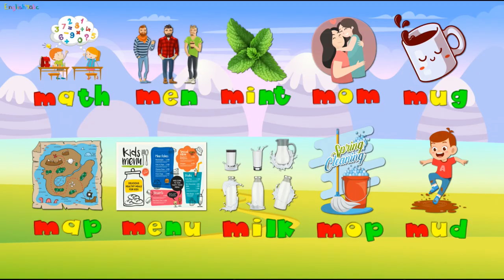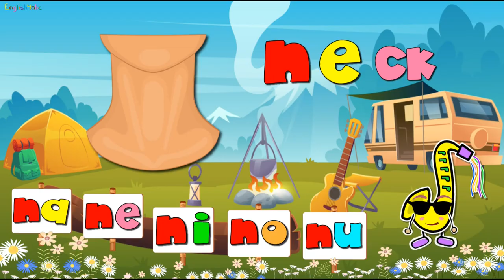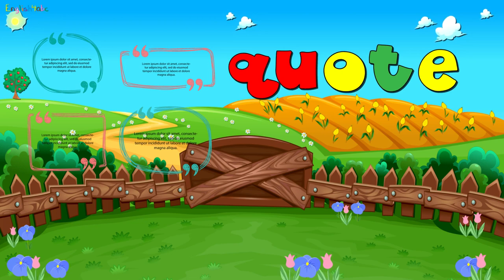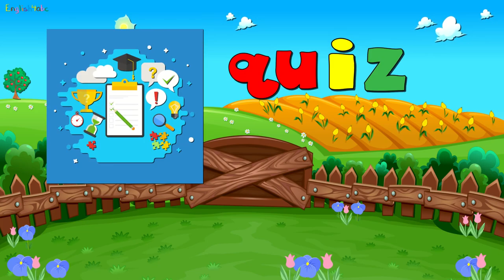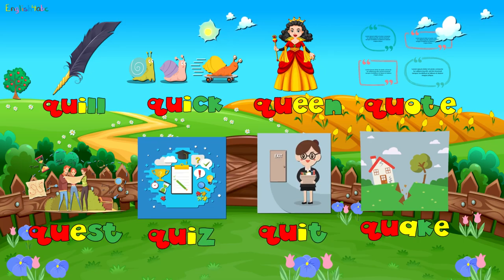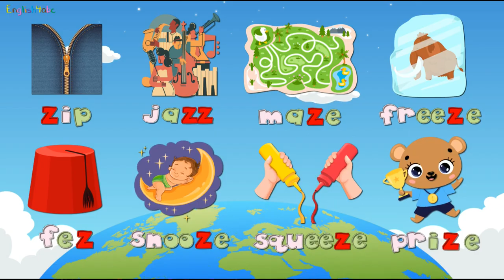The Alphabet / All the Consonants / Phonics Mix!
This is a fun,  phonics song for learners of English.
A colorful, animated music video to learn how to pronounce all the consonant sounds in the alphabet.
Included are the letters b, c/k+ck, d, f, g, h, j, l, m, n, p, q(kw), r, s, t, v, w, x(ks), y and z.
Copyright©English4abc 2021
00:00 - b
03:32 - c/k+ck
06:32 - d
10:44 - f
13:50 - g
16:22 - h
19:34 - j
22:12 - l
24:54 - m
27:50 - n
30:50 - p
33:56 - q(kw)
37:04 - r
39:54 - s
42:54 - t
46:02 - v
49:14 - w
51:38 - x(ks)
54:49 - y
57:44 - z